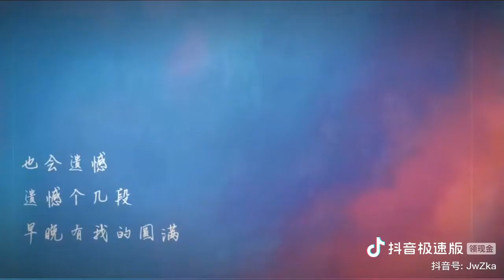王靖雯不胖 - 早晚